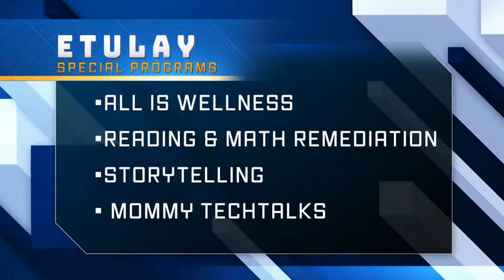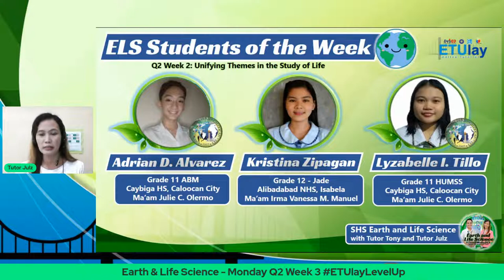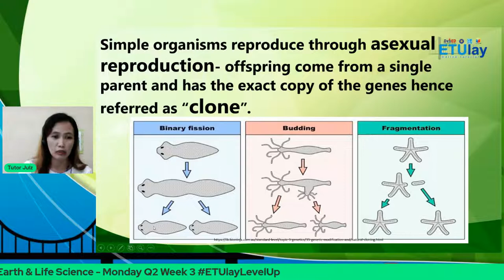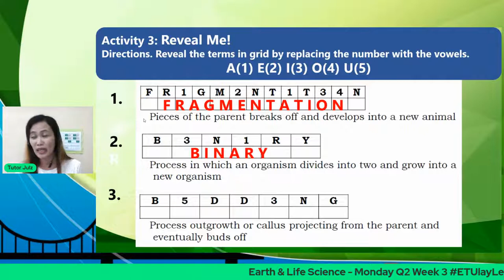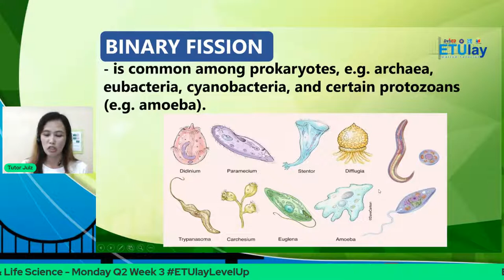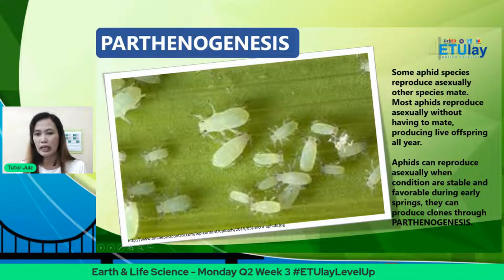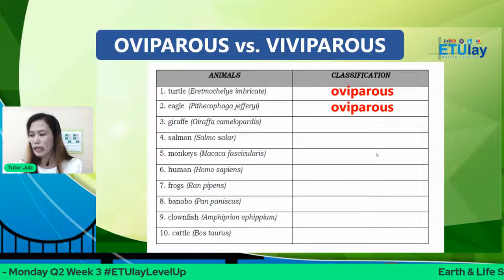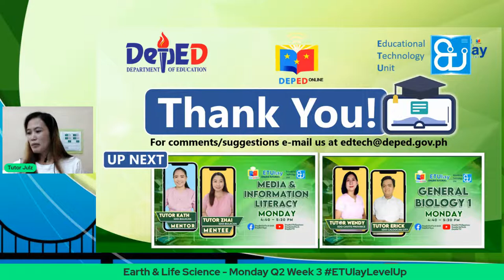Earth & Life Science - Monday Q2 Week 3